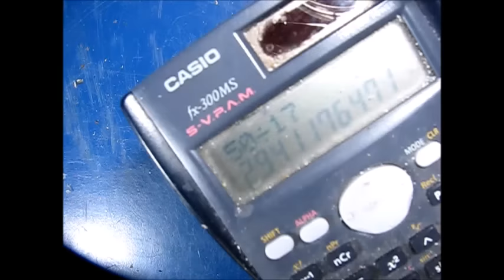How to easily fix a lawnmower pull start cord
This video with help you get back to mowing when your pull cord breaks. Watch as the handle mounted cord on a MTD mower with a Tecumseh engine is repaired.